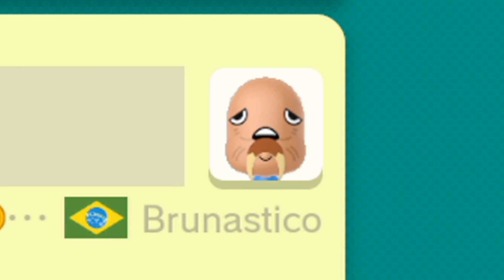INSANAMENTE DIFÍCIL! CRIADOR BRASILEIRO PEGA PESADO! – Super Mario Maker (SUPER EXPERT)